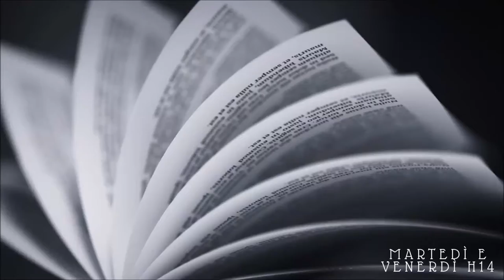RECENSIONE | TRILOGIA DI NEW YORK //A book shadow\\